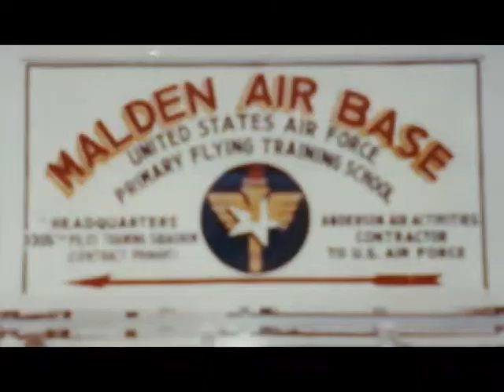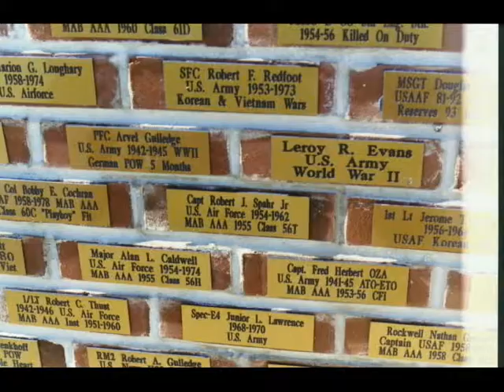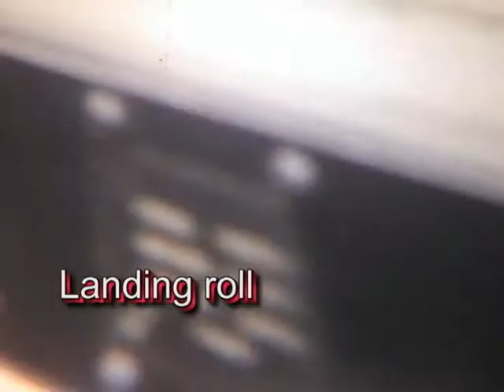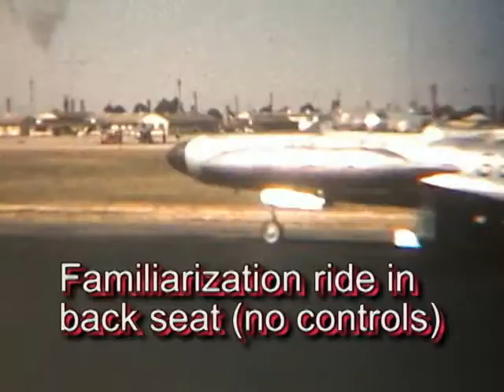Sids Air Force Flying Part 1